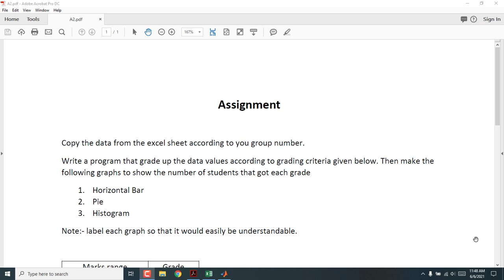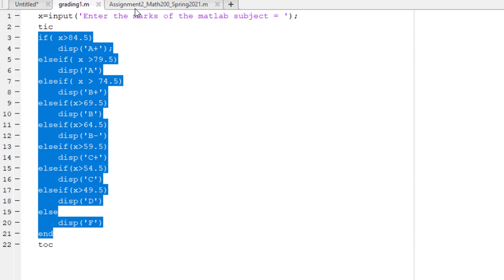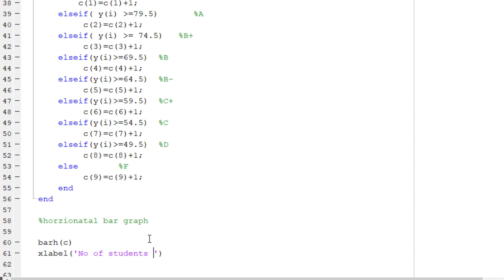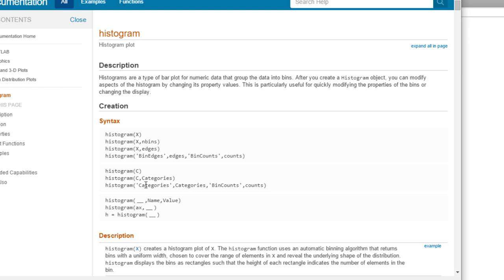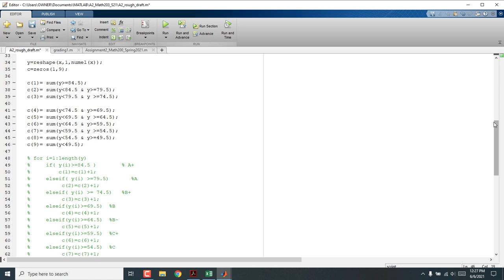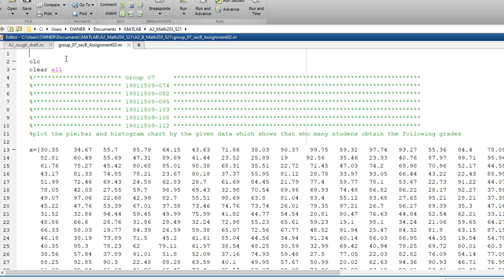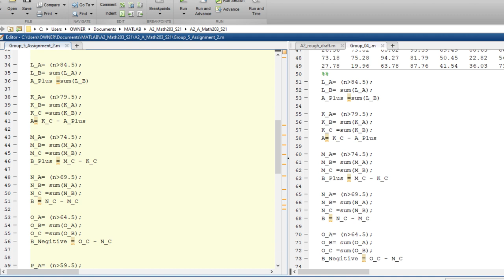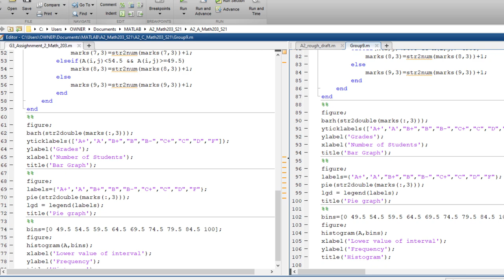Matlab Project for Beginners | Grading the student marks and plotting graphs for analysis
in this project we have to take the data of 900 students marks from a excel file( link is given above) and grade each students marks.
Then display the result  by plotting following graphs
1) Horizontal bar graphs
2) Pie chart
3) Histogram